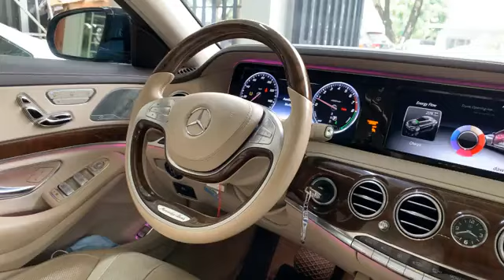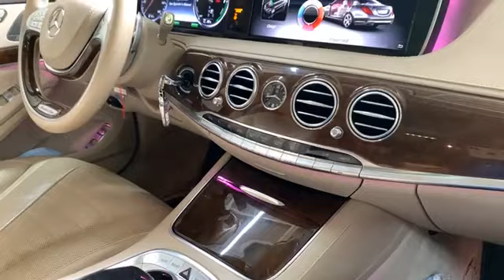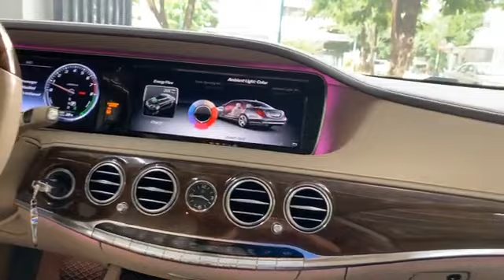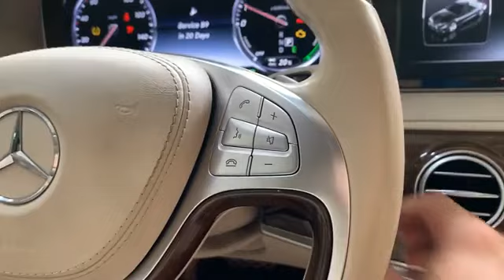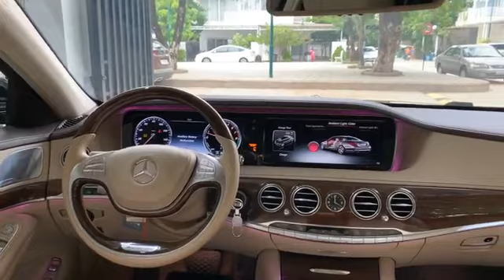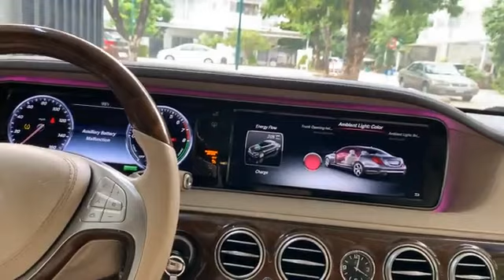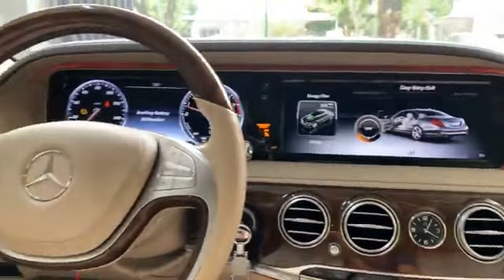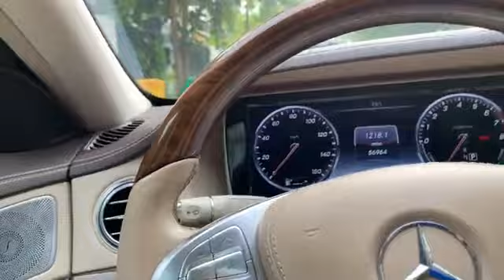Brand New Mercedes S550e Hybrid